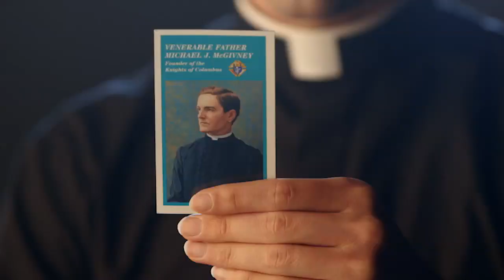A Prayer All Knights Should Know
Deacon Brett Garland, a brother Knight, recites the Prayer for Canonization of Venerable Father Michael J. McGivney, founder of the Knights of Columbus.